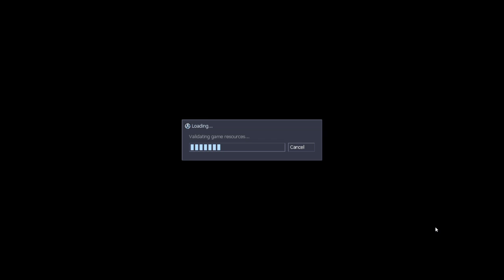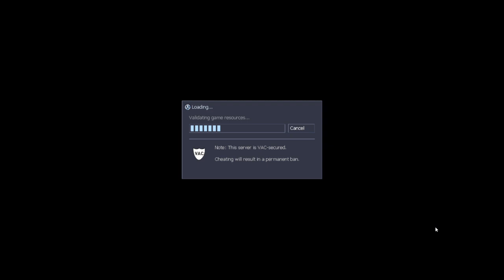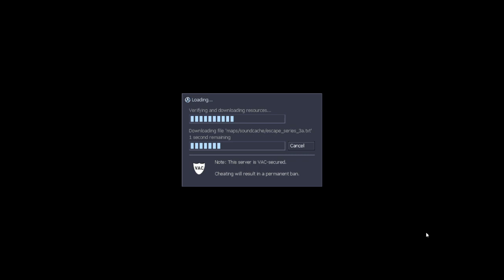SC'S Remilia Server - The Escape Series 2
Soft Cyan | M40A1